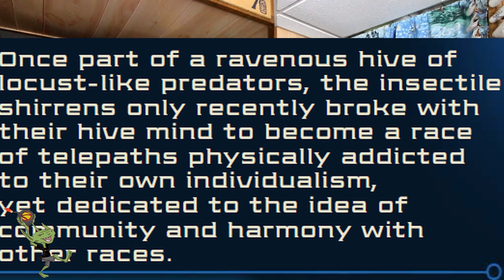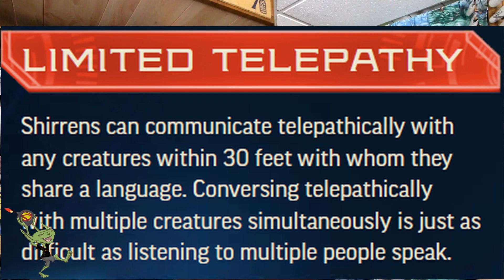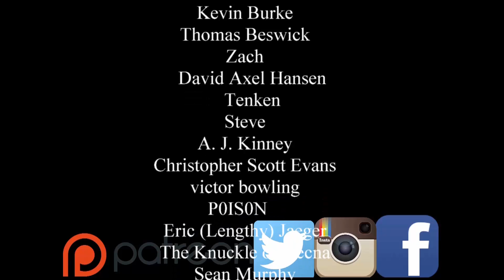Starfinder Player Races- Shirrens | Not D&D in Space It's Starfinder RPG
This video we take a look at player character races. Since  we are playing a science fantasy game instead of a pure fantasy rpg like Pathfinder or D&D I feel species feels more sci-fi, but nope still going with races. This week we are covering the Shirrens race. Shirrens used to part of a hive mind known as the swarm before gaining their independence and individuality.

Find Us-